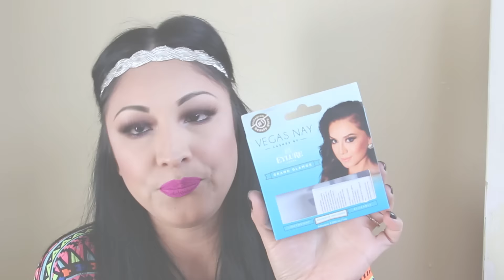Mis Favoritos Febrero 2016 & Snapchat MakeupLover67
Hola mis Makeuplovers les comparto mis favoritos del mes,no puedo creer que ya estamos a Marzo el tiempo esta volando.Me gustaría saber cuales son sus favoritos,deja tu comentario y yo encantada los mirare.que tengan bonito día mis hermosuras.

Productos favoritos:
1.belief the true cream
Amazon
2.mialni prime perfection
3.loreal perfecting base
4.juice beauty cc cream repair
5.makeupforever ultra HD
stick #325
6.milani conceal & perfect 2
 in 106 sand beige
7.wet&wild contouring palette contour
dulce de leche
8.milani amore matte 17 fancy
9.milani moisture lip treatment 05
10.ofra liquid lipstick manhattan
11.Havana nights
12.Luxie beauty 660 precision foundation
13.Luxie 640 pro precision tapered
14.Luxie 610 flat sculpting
15.Luxie beauty 205 tapered blending
16.elf small stipple brush

Snap Chat : Makeuplover6756